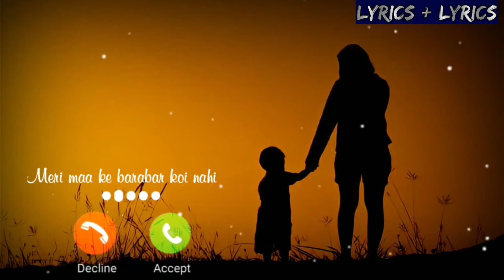meri maa ke barabar koi nahi ringtone 2022